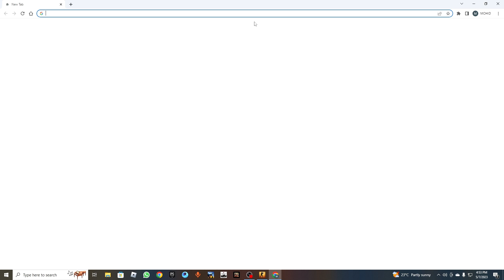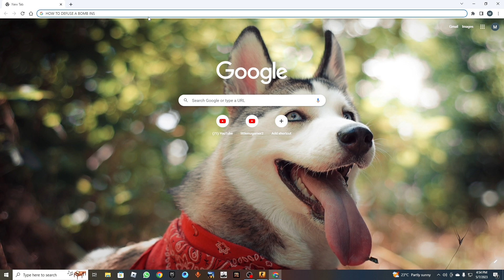Finally! Planting a Bomb In Counter strike (Counter Strike Global Offensive Gameplay)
finally playing on the new map
offensive
cs go gameplay